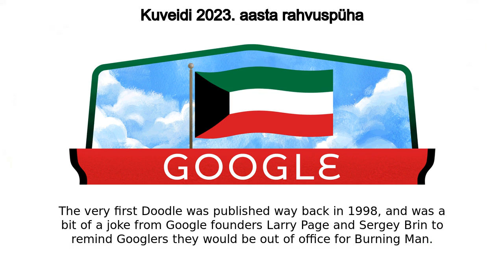Kuveidi 2023. aasta rahvuspüha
Kuveidi 2023. aasta rahvuspüha google doodle was shown on the google home page in multiple countries.
Today’s Doodle celebrates Kuwait National Day! On this day each year, Kuwaitis reflect on their nation’s independence and progress with pride  As a result, the government changed National Day to February 25 in 1963 Popular sawt music comprising of drums, violins, and lutes fills the air as the white, red, black, and green Kuwaiti flag, depicted in today’s artwork, flies proudly in the sky  In the cooler environment, Kuwaitis can comfortably enjoy parades and picnics with loved ones at Messilah Beach, the Al-Sha’ab Leisure Park, and other scenic spots  As the day draws to a close, families gather to watch fireworks shimmer across the night sky Happy National Day, Kuwait! The very first Doodle was published way back in 1998, and was a bit of a joke from Google founders Larry Page and Sergey Brin to remind Googlers they would be out of office for Burning Man The first animated Doodle premiered on Halloween 2000 In 2009, Google created the first same-day Doodle when water was discovered on the moon Google maintains a public archive where you can check out every Doodle ever made Like, Share and Subscribe to Doodle Catalog for more such amazing doodles